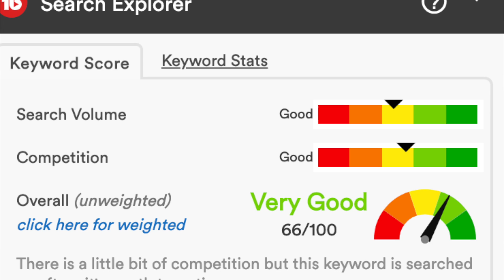How To Get Your FIRST 100 Subscribers On Youtube | GROW On YouTube FAST In 2020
In today's video we'll go over a couple of ways to get your first 100 subscribers on Youtube & how you can even get 100 subscribers in a day. Add me on Instagram: Irv.Official

⚠️Youtube Course:
Learn how to get your FIRST 1000 subscribers on YouTube, get MORE views on your videos, grow your audience, and turn your Youtube channel into an income source

for your FREE Audiobook & start listening today - Enjoy!

🛍️Irv's Amazon Recommendations (Books, Gear, Etc.)

In this video I will share with you 4 do's and don'ts for growing your Youtube channel in 2020.